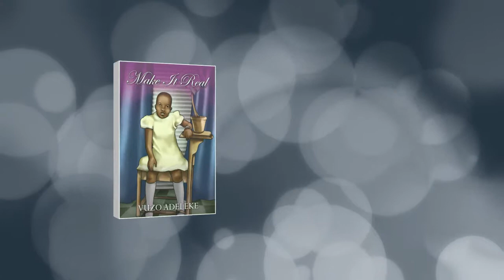Make it Real by Vuzo Adeleke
Author:Vuzo Adeleke
Title: Make It Real
Paperback: 98 pages
Publisher: Dorrance Publishing (January 28, 2014)
Language: English
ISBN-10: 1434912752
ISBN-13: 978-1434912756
Synopsis:
What could possibly go wrong in a house presided over by a doting father and a loving mother?In Make It Real, by Vuzo Adeleke, we can see the kind of stigma people pay for after going through childhood scarred for life by physical, mental, and sexual torture from the people relied upon to look after them. Despite being blessed by an almost perfect set of parents, the author describes the silent horror of living in a house with a vicious nanny and a perverted Christian minister. No wonder then that it took a momentous development in her life before she could regain the trust and the mind to gain the life befitting her own outlook.Make It Real shows us what could go wrong in a typical upwardly mobile, aspiring family, and the latent effects of sinister people upon what could be our own children.
Author Bio:
Vuzo Adeleke was born and raised in Durban, South Africa. She studied education and graduated with Primary Teacher s degree and pursued further diploma in Education Specializing in School Library and Media Science. She is currently employed as a primary school teacher head of department in the foundation phase. She lives in her hometown of Durban.